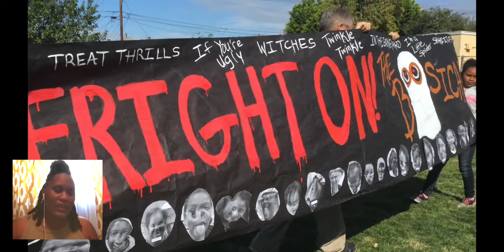Gordon's Slideshow Highlights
Short Slideshow version of Gordon's Retirement